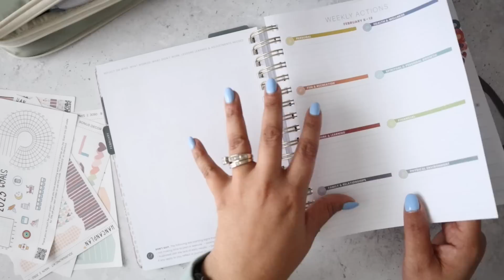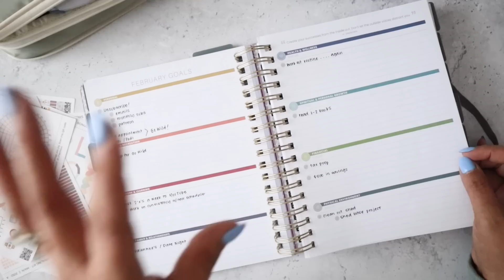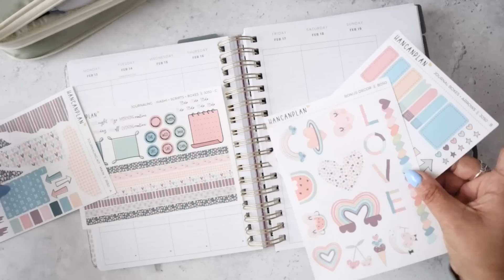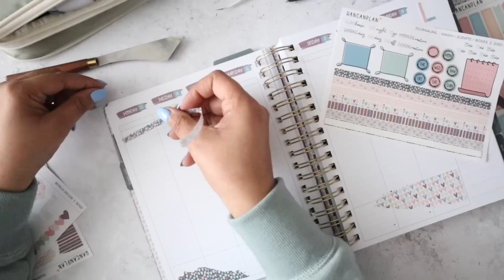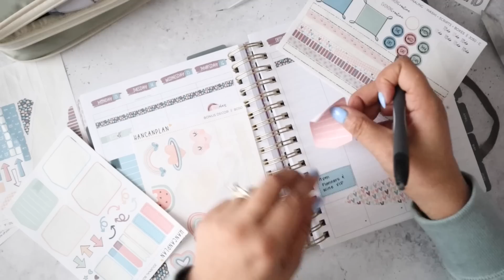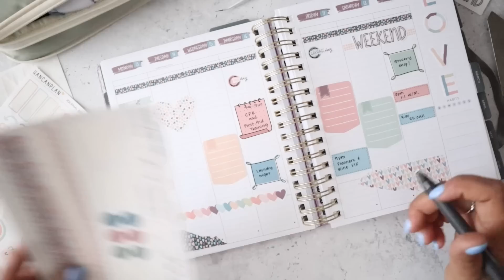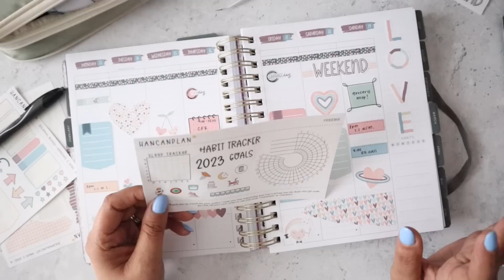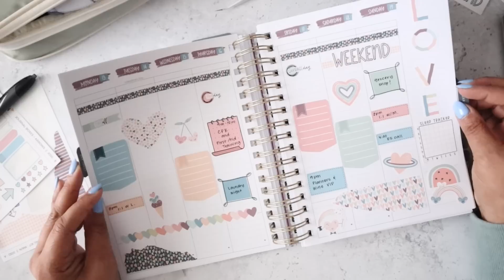PLAN WITH ME!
⭐️SHOP THIS VIDEO:
Amazon Faves